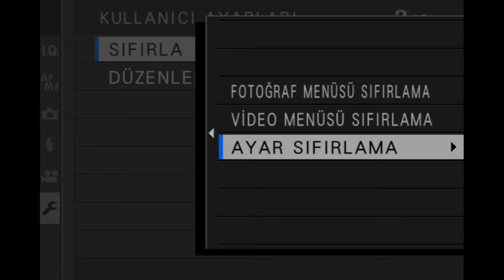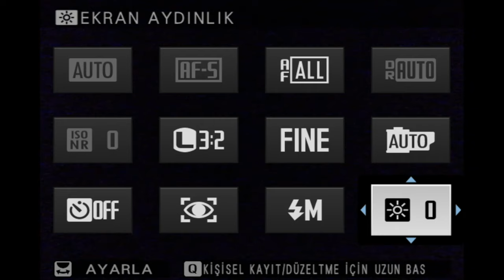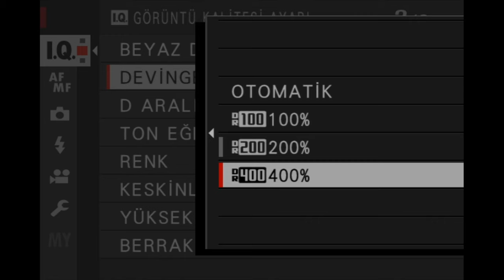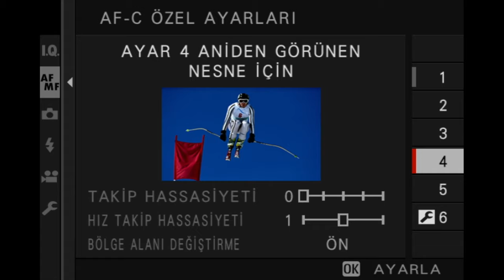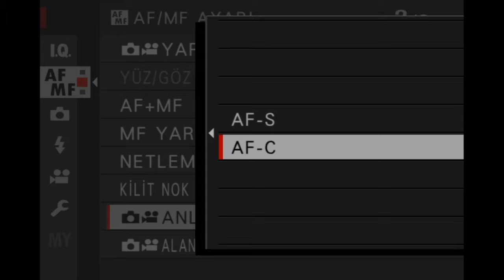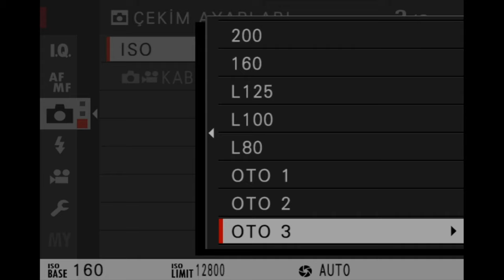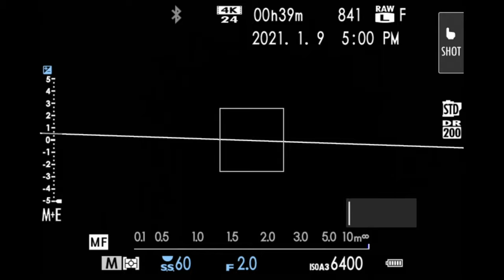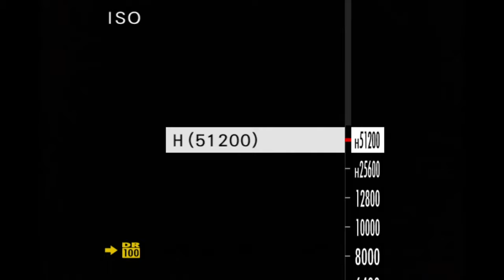XS 10 MENÜ İNCELEME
XS 10 MENÜ TAM İNCELEME. Ayar sıfırlama. ful otomatik menü. jpeg kullanım menüsü. Raw menü. Q menü. Video ayarları. Fonksiyon atama. XS10 ile ilgili bilmeniz gereken çok şey ve fazlası.